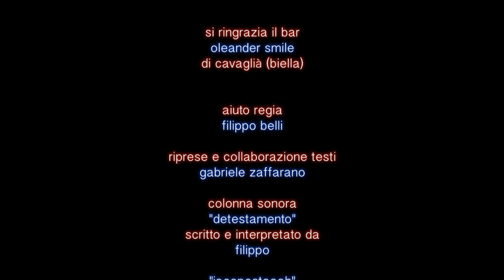jacoposta #6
"Caro Jacopo, come si fa il giro dell'isolato?"

e la partecipazione straordinaria di: Anna Vittoria Ferri, Wylliam Fumagalli, Alice Gagno e Giovanna Messina

di e con Jacopo Paoli
riprese e collaborazione testi: Gabriele Zaffarano
aiuto regia: Filippo Belli
colonna sonora: "Detestamento" scritto e interpretato da Filippo
"jacopostaaah" urlato da Gabriele Zaffarano, Jacopo Croci e Jacopo Paoli
regia e montaggio: Jacopo Paoli

Una realizzazione Nuova Visione 2018